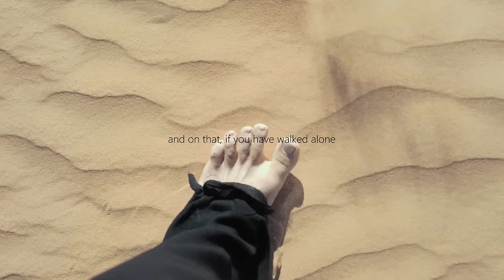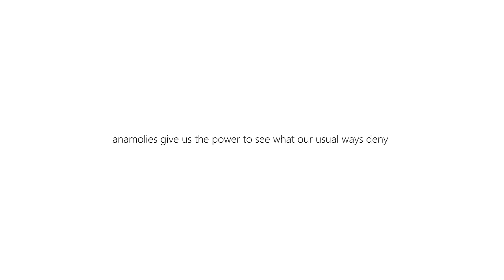Ildelà: The Art of Anamoly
Published on:

Earth is an anamoly (anomaly).
Unlike anything there is.
It is different.
And it is so, magnificently.
If you believe you are different too,
Unlike anyone there is.
If not many could understand you,
if they did nothing, but judge you,
If you are black among the whites,
Or white among the blacks,
If you have stepped into the unknown,
If you see this world in your way own,
if you know your path to the light,
And, on that if you have walked alone,

Well, so did he.
Srinivasan Ramanujan.
And she,
Marie Curie.
And they,
Galileo Galilei
Pablo Picasso
Nelson Mandela
Beethoven
Mother Teresa
Julius Caeser
Issac Newton
Mahatma Gandhi
Einstien
Leonardo da Vinci
Copernicus

Anamolies (Anomalies) give us the power to see what our usual ways deny.
We salute the Anamolies (Anomalies).

Ildelà Parfums
The Art of Anamoly (Anomaly)

Welcome to the world of Ildelà. We are a 90yr old Indian luxury house.

Credits: Sambo Beatz, Kworl, Prod by Ellis, Mozenrath Grafix, Alexandra, Kinjal, Roberto, Michael, Russ.